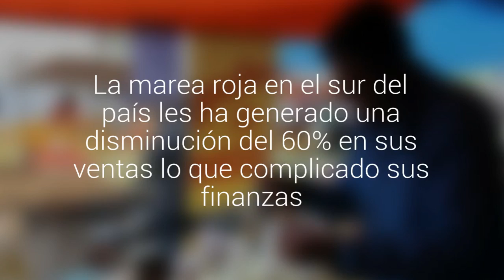Ofrecen degustación de mariscos para reencantar al público en Chillán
La marea roja en el sur del país les ha generado una disminución del 60% en sus ventas lo que complicado  sus finanzas